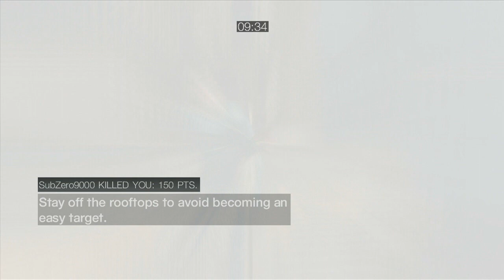Back to Brothethood - Wanted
ACB - Back to Brothethood - Wanted